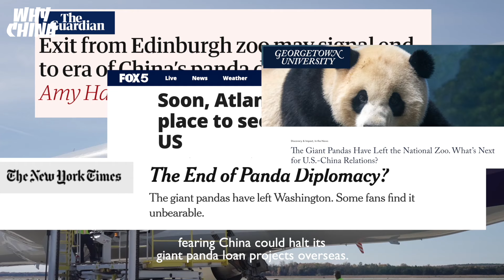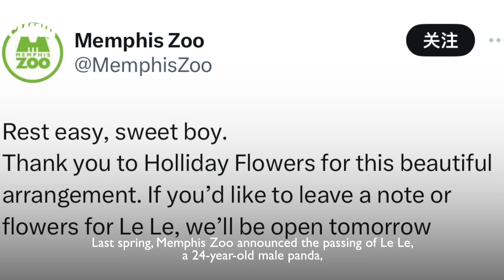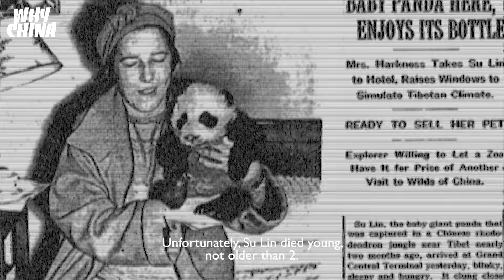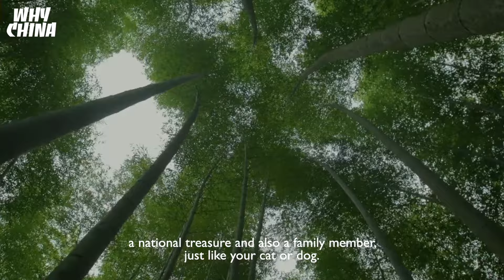SF Mayor wrote twice to China's President Xi Jinping, asking for giant pandas. Did she make it?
London Breed, San Francisco’s Mayor, has just finished her 8-day visit to China last week during which her persistence paid off.

Breed has heard a positive response to the letters she had wrote to Chinese President Xi Jinping to bid for a chance to host pandas in the metropolitan city on the west coast of the US.

Last November, when Xi was about to finish his visit to San Francisco in the US, Breed saw him off at the airport, first bringing up with him the topic about pandas.

Back then, voices of concern had once emerged in western media, fearing China could halt its panda loan projects overseas, as global-wise, there were a panda-home-coming wave.

So…what’s behind the home-coming wave? …Why do China now show a positive sign regarding global panda projects?

Funk Background Upbeat - 84MJTS2HN5
Human Nature - YRZH5JXBV7
Qatar - VD6G4NUYST
Ambient Relaxing China Pipa - DXAZ7K2E4V